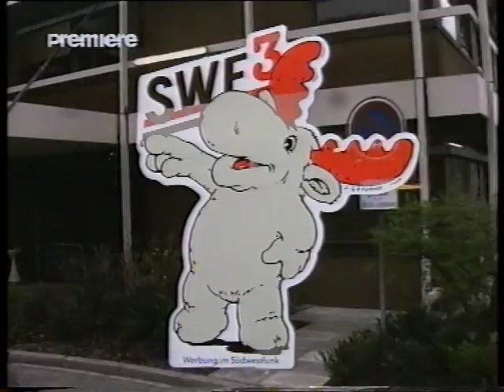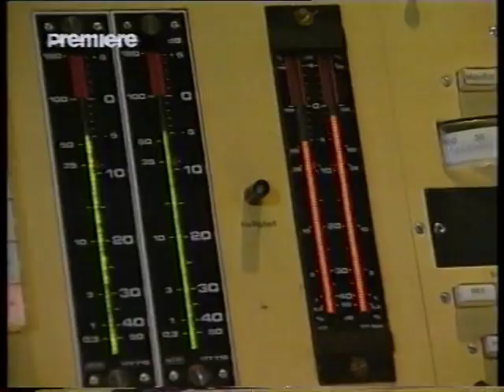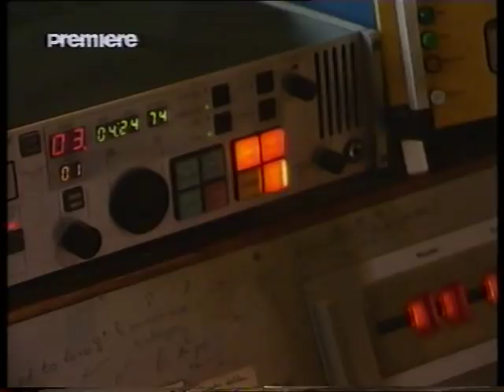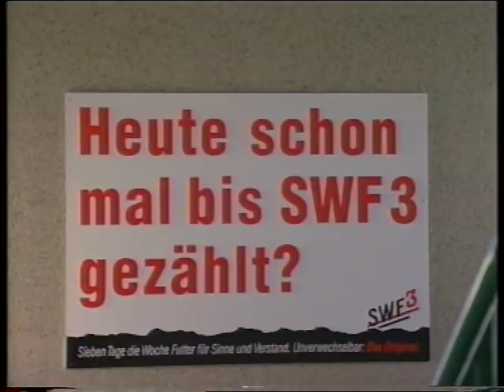SWF 3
SWF3 war vom 1. Januar 1975 bis zum 23. August 1998 die Popwelle des Südwestfunks (SWF).

Das Programm wurde im Zuge der Fusion des SWF und des Süddeutschen Rundfunks zum Südwestrundfunk (SWR) im August 1998 eingestellt und durch den Nachfolger SWR3 ersetzt.

Im Premiere Stations-Report eine Erinnerung an Elmar Hörig, Frank Laufenberg, Frank Plasberg, Anke Engelke, Stefanie Tücking und Co.